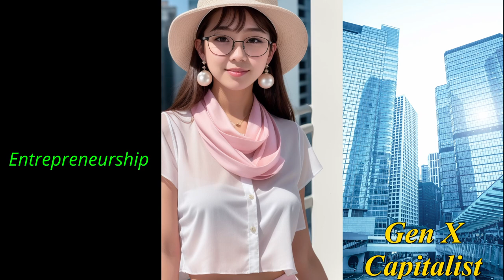Entrepreneurship Gen X Capitalist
We dive deep into the exciting worlds of business, finance, and accounting, specifically tailored for the savvy Gen X audience. Our videos cover everything from in-depth analyses of current market trends to practical business strategies for success. We also provide comprehensive guides on financial management and planning, along with tips and tricks for mastering accounting principles. Whether you're looking to sharpen your investment strategies, understand complex financial concepts, or navigate the ever-changing business landscape, our content is designed to offer valuable insights and practical advice. Plus, we love to sprinkle in some fun music recommendations and trivia to keep things interesting!

[Intro]
[FEMALE VOCAL]
Create and lead, with visions fine,
Entrepreneur magic, pure design!
[Verse 1]
[FEMALE VOCAL]
Starting strong, with ideas bright,
Entrepreneur wonders, pure delight.
In every plan, the dreams ignite,
Thrive in ventures, feeling right.
[Chorus]
[FEMALE VOCAL]
Entrepreneur bright, visions fine,
Every plan, pure design.
Quick and bold, dreams align,
Venture wonders, feeling divine.
[Verse 2]
[FEMALE VOCAL]
Ideas and startups, or a launch so neat,
Entrepreneur magic, can’t be beat.
In every plan, the visions meet,
Thrive in ventures, feeling complete.
[Bridge]
[FEMALE VOCAL]
From start to finish, the ideas show,
Entrepreneur magic, where the ventures grow.
In every plan, the energy flows,
Thrive in visions, where the dreams glow.
[Chorus]
[FEMALE VOCAL]
[Outro]
[FEMALE VOCAL]
Thrive in ventures, pure design!